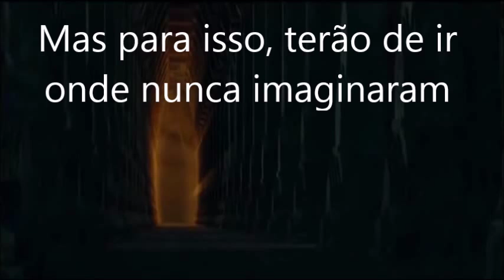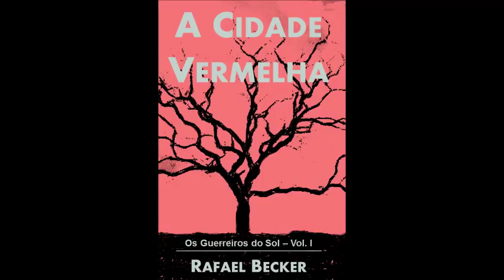A Cidade Vermelha - Booktrailer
A existência de universos paralelos é uma teoria bem conhecida. Contudo, o que existe entre um universo e outro?
Ethan Parkman é um policial que costuma trabalhar com o detetive particular Jack Whitte quando algum caso sobrenatural aparece. Os problemas começam quando surge um serial-killer na cidade. Ele se chama Arautos e está matando uma pessoa por noite com o intuito de refazer um antigo ritual que culminará na abertura de uma porta para o Entre-mundos. Embora o que existe por detrás dessa porta permaneça um mistério, Jack e Ethan precisam correr, pois possuem apenas sete noites para impedir o assassino.

*** Todas as imagens utilizadas tem os direitos autorais pertencentes a terceiros. As mesmas foras usadas como forma de expressão artística, sem objetivar fins lucrativos.***